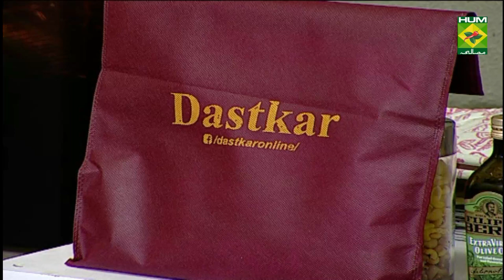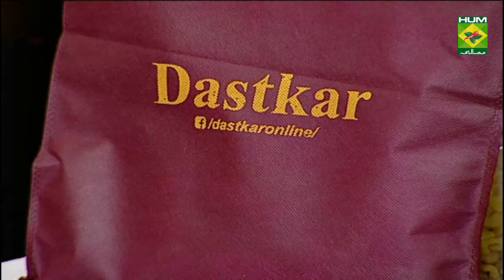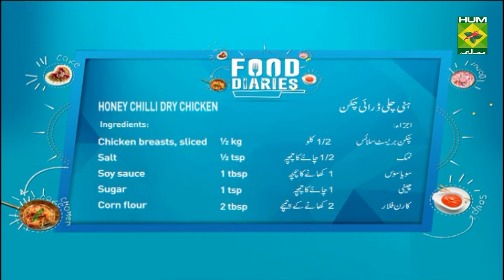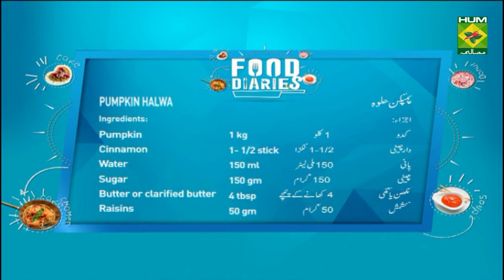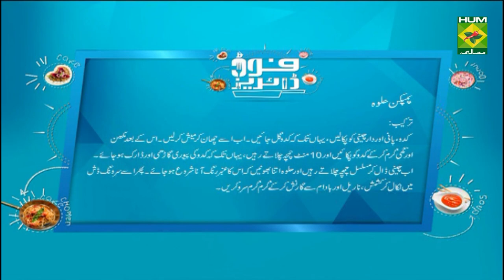Pumpkin Halwa Recipe | Food Diaries | Zarnak Sidhwa | Dessert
The perfect season to try out all the halwas of the world is here. This Pumpkin Halwa is a must try before the winter season goes away.

Watch this Masala TV video to learn how to make Pumpkin Halwa , Stir Fried Noodles and Honey Chilli Dry Chicken Recipes. This show of Food Diaries with Chef Zarnak Sidhwa aired on 3 February 2021.

Pumpkin Halwa:
Ingredients:
Pumpkin      1 kg
Cinnamon     1- 1/2 stick
Butter or clarified butter   4 tbsp
Raisins     50 gm
Coconut (grated and roasted)  2 tbsp
Almonds (flaked and roasted)  2 tbsp
Method:
Cook the pumpkin, water and cinnamon until tender. Drain and mash the pumpkin. Heat butter or clarified butter . Add the pumpkin, cook stirring continuously. Allow the puree to reduce, thicken and darken, for about 10 minutes. Stir in the sugar. Continue cooking until the halwa reduces into a deep amber & glossy mixture. Spoon into a serving dish & serve hot, decorated with raisins, coconut and almonds.

Stir Fried Noodles:
INGREDIENTS
Chinese noodles   ½ packets
Carrot    1
Method:
Boil noodles in salted boiling water until done and then drain and set aside and let cool. Heat oil in a wok. Add ginger and spring onion and stir fry on high and then add the noodles and stir fry for few minutes. Add oyster sauce and soya sauce. Stir until noodles are well coated and then serve with the honey chilli chicken.

Honey Chilli Dry Chicken:
Ingredients:
Chicken breasts, sliced  ½ kg
Egg     1
Oil      for frying
Other ingredients:
Onions, cut in squares  2
Green chilies cubes cut  6-8
 Ginger, sliced   1” piece
Method:
Marinate chicken with salt, soya sauce, sugar, egg and corn flour and set aside. Heat oil. Deep fry the chicken one at a time till done. Remove and set aside. For the sauce, heat oil, add crushed garlic, sliced ginger and sauté, add fried chicken pieces, mix in onion, green chilies, salt, sugar, soya sauce, mix well and lastly add in honey.